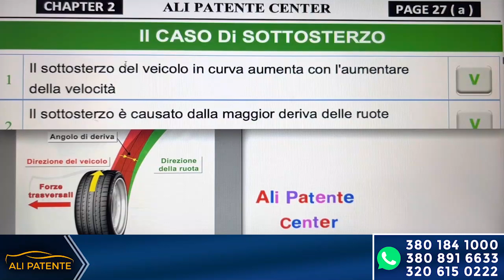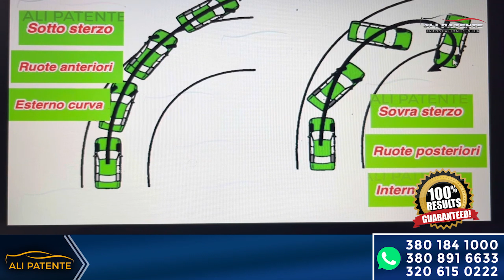Patente CQC | II CASO DI SOTTOSTERZO | Demo Class | Free Trial Classes | Ali Patente